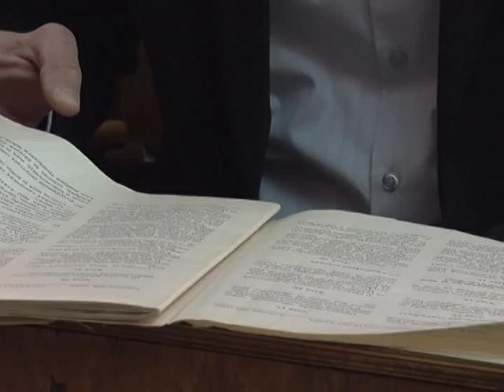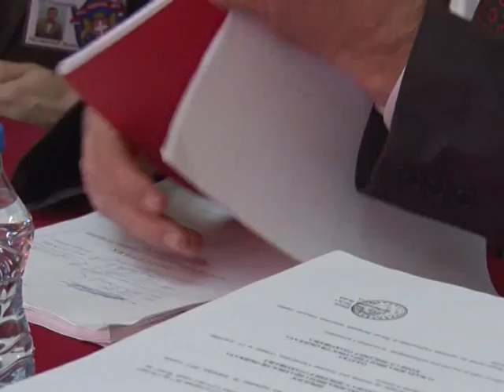22 01 OBRADOVIC ZAKAZUJE SEDNICU O SMENIo